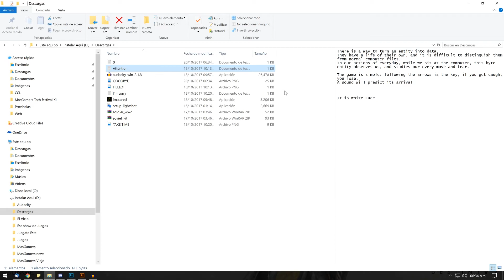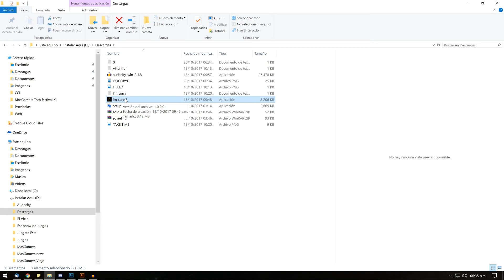Faltaba poquito | Imscared - FINALE | Juégate Esta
ESPECIAL SPOOKTOBER!

- Juégate Esta -

Juégate esta es nuestra versión de Let`s Play, seremos 2 patas conversando y reaccionando a los juegos que juguemos.

Participantes:

Jotape - Instagram: jumpankake
Gino - Instagram: acid032